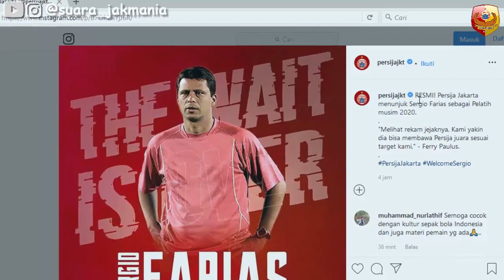Profil SERGIO FARIAS Pelatih Baru PERSIJA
Ini profil singkat SERGIO FARIAS pelatih baru PERSIJA JAKARTA yang telah melatih banyak tim dan membawa Pohang juara ACL!